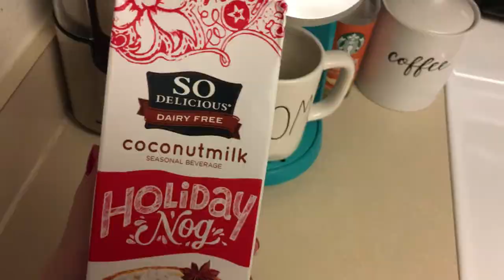Decorate with me! Farmhouse Style Christmas Decor 2018 + Rae Dunn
Decorate for Christmas with us!